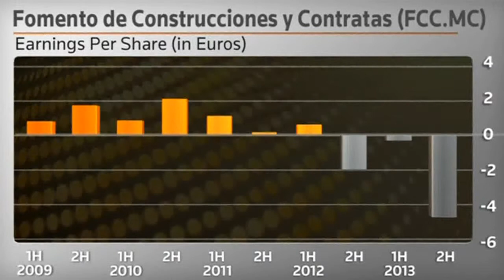Despite tripling over the past 2 years, French investment firm Bollore has more room to...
DESPITE TRIPLING OVER THE PAST 2 YEARS, FRENCH INVESTMENT FIRM BOLLORE HAS MORE ROOM TO RUN

ANCHOR QUESTION OFF-CAMERA (ENGLISH) SAYING:
The David French investment firm Bollore -- that's also on your list. It owns shipping terminals. And -- electric cars among other things. That stock is really had a wild ride over the last two years is going straight up. Practically a tripling over the last two and a half years. But you still believe that it undervalued. Why?
 DAVID MARCUS, CEO AND CIO EVERMORE GLOBAL ADVISORS (ENGLISH) SAYING:
Well it really comes down to the quality of the assets that they own as well as the man driving the ship. That's Vincent Bollore. He's probably one of the greatest, unsung value investors in Europe. He's a good collector of undervalued assets and it turning around. In fact he is the reason why Vivendi so compelling. He is the guy who bought 5%. He's coming in as the new chairman now and it's pushed for this breakup. So his company which started almost 200 years ago by some of his ancestors. Even though the stock has had a good run, the fact is its still trades well below what we think the pieces are worth. He's in his early sixties, he's a dynamic value creator and we're getting all this value and significant discount. We call this kind of the stock a compounder. He's working for us every day of the week. Lastly David FCC we're not talking of the US government agency rather, the Spanish construction company. It was near bankruptcy last year, a lot of analysts are saying sell after the stock post three straight halves of loses. Why are you betting on this? Well again, we do like to go where there is crisis because you get your best valuations.
What's gonna drive this?
Construction is a small piece of their business, the gems are concessions. They are the largest water and waste removal company in Spain. And that's an international business as well. So when you value those other pieces and then you add in construction w...